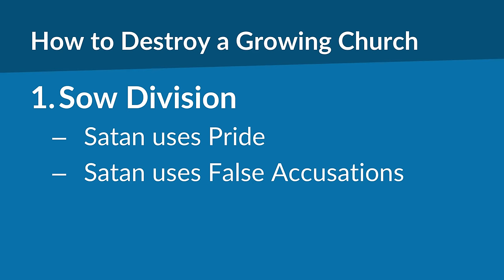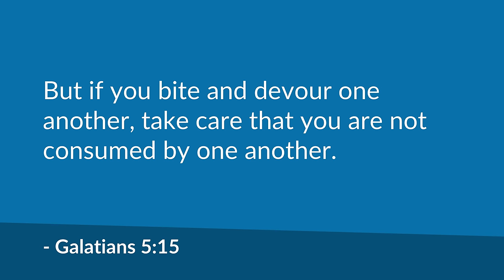How to Destroy a Growing Church — Satan's Tactics | Mike Mazzalongo | BibleTalk.tv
God tells us that Satan is actively trying to ruin us. In this lesson, Mike reveals the many tactics Satan uses to destroy God's church.